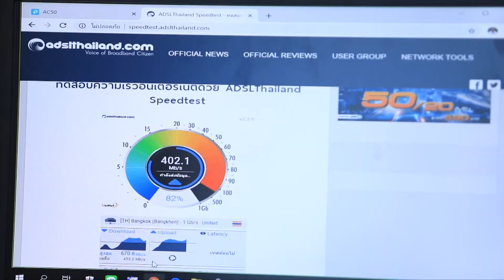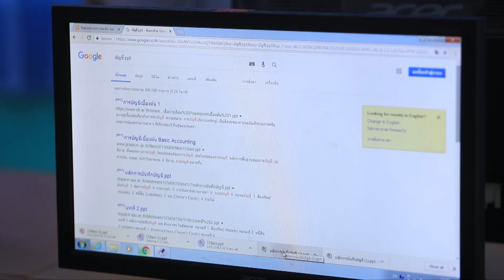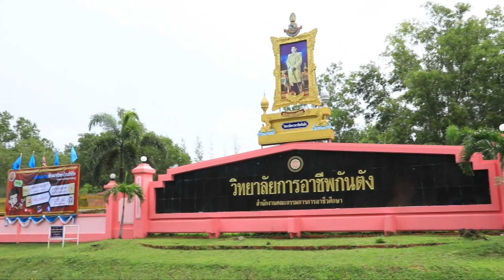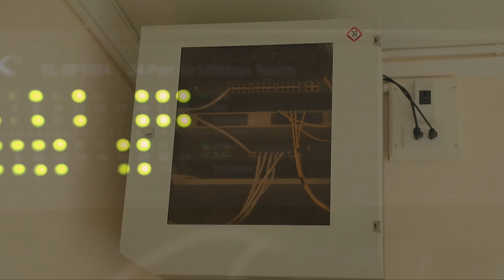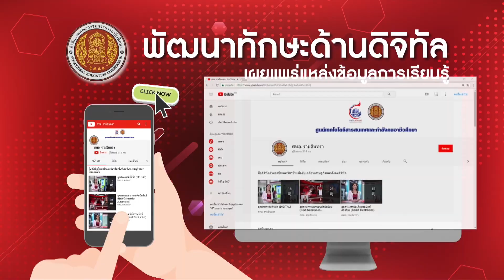ถึงพวกเราจะอยู่ไกล แต่ เน็ต พวกรา แรง เร็ว เต็มสปีด นะ ไม่คุยมาก เจ็บคอ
วิทยาลัยการอาชีพกันตัง จ.ตรัง มุ่งเน้นการเรียนการสอน ยุคดิจิทัล ส่งเสริม ผลักดัน ให้ทุกคนในวิทยาลัยได้ใช้ อินเตอร์เน็ต ฟรี! ได้เต็มสปีด